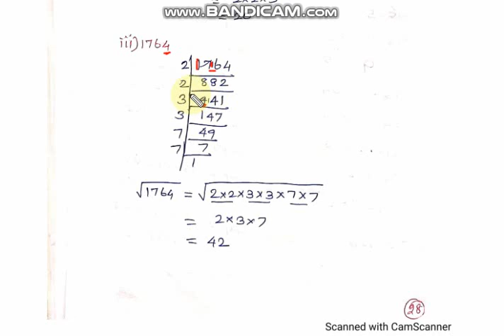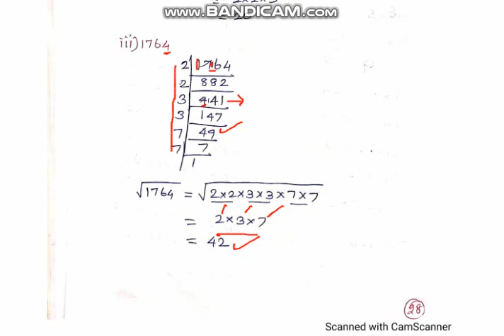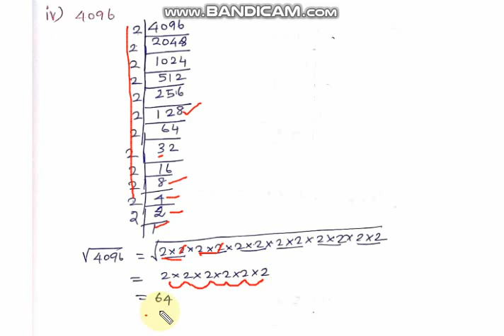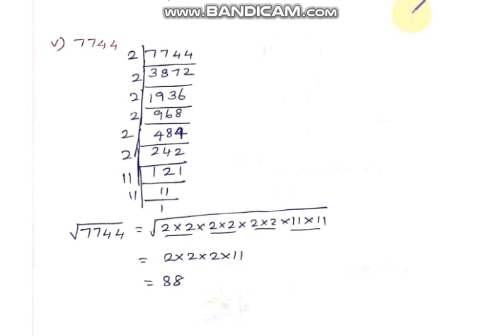Squares and Square Roots, Class 8, Exercise 6.3, Question 4 i to v, Chapter 6, CBSE Maths in Tamil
1.Squares
2.Pythagorean Triplet
3.Square root by i) Repeated Subtraction    ii) Prime Factorisation
4.Square root by Division Method

Exercise: 6.3

Problem No: 4 Solution

4. Find the square roots of the following numbers by the Prime Factorisation Method.
(v) 7744